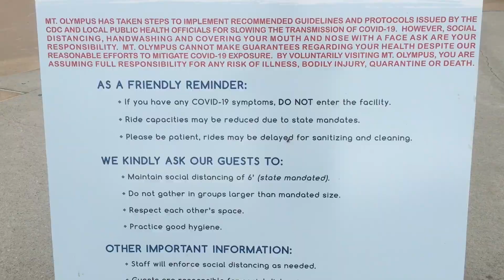A slow start to summer in Wisconsin Dells